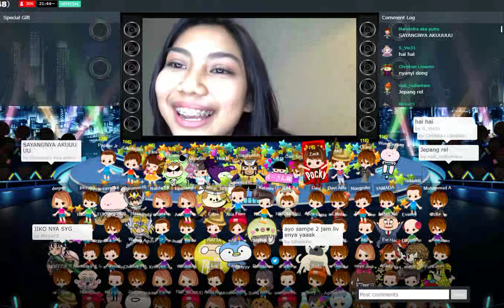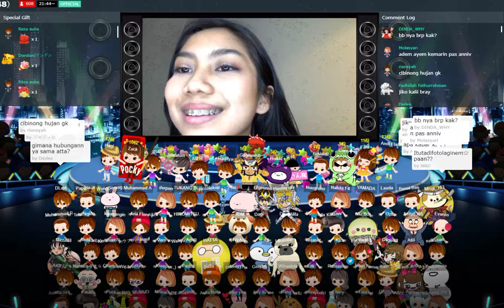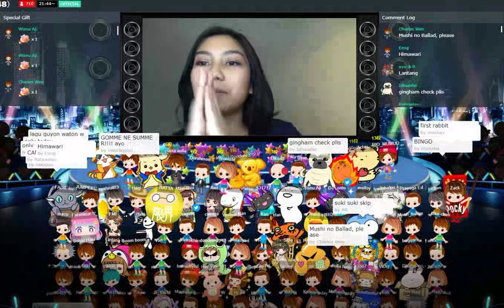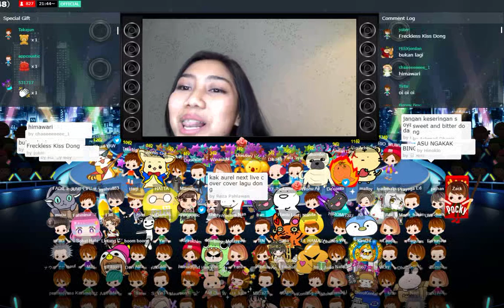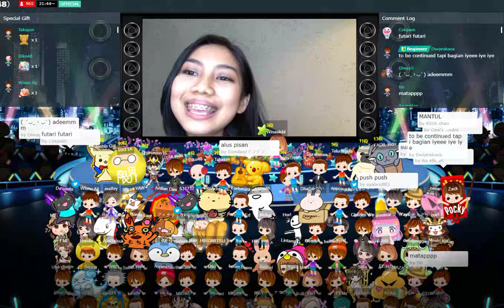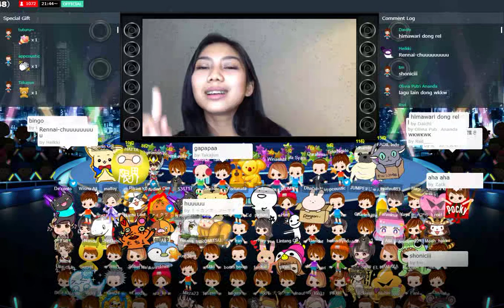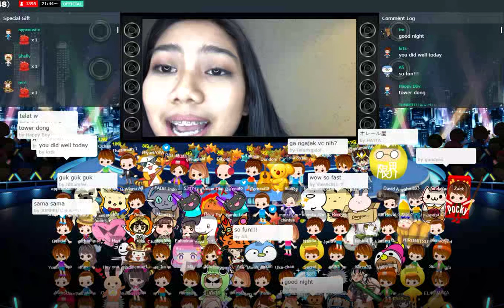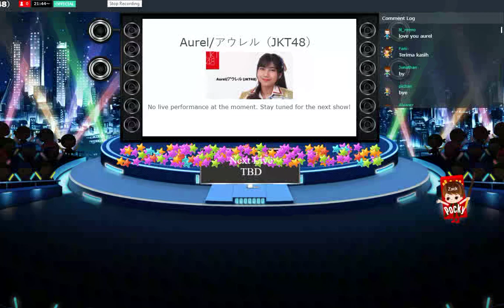Live Showroom Aurel JKT48 - Nyanyi - 21-9-20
Live Showroom Ni Made Ayu Aurellia JKT48